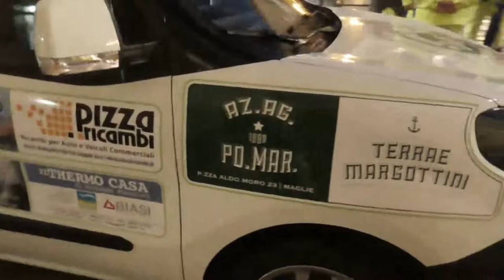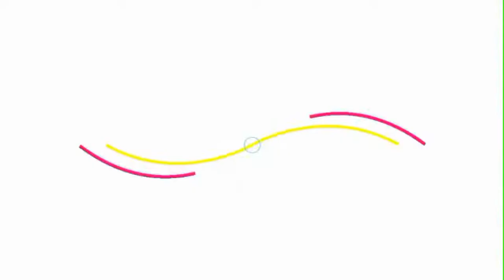CONSEGNA MEZZO DI TRASPORTO COMUNE DI MAGLIE ASS. ATTIVITA' PRODUTTIVE-SERVIZI SOCIALI 22 11 2021